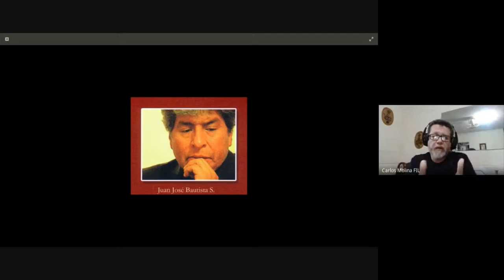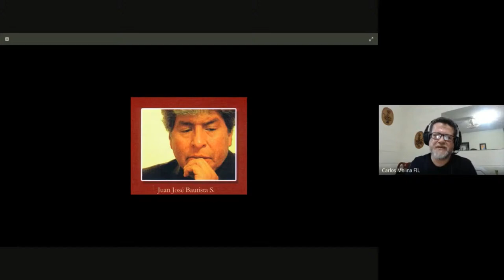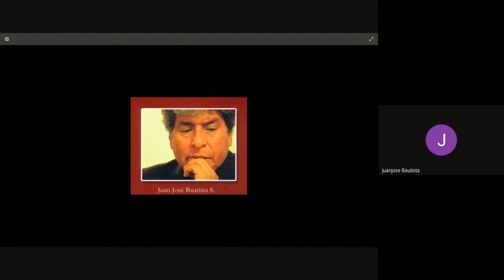Juan José Bautista Segales - Valoración crítica del pensamiento decolonial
Entrevista realizada al Dr. Juan José Bautista, el 19 de octubre de 2020, por el Dr. Carlos Molina Velásquez, catedrático-investigador del Departamento de Filosofía de la Universidad Centroamericana José Simeón Cañas (UCA), El Salvador, en el marco del curso "Introducción al pensamiento decolonial latinoamericano", primera edición, agosto-octubre 2020.

Material recogido del Canal Departamento Filosofía UCA.